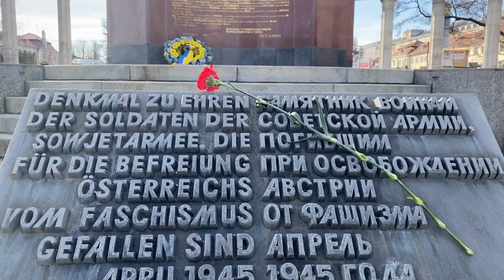Україна вшанувала пам'ять загиблих воїнів при звільненні Відня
Дипломати Посольства України в Республіці Австрія та Постійного представництва України при міжнародних організаціях у Відні вшанували пам'ять воїнів Другого та Третього Українського фронтів, загиблих під час визволення австрійської столиці від нацистів.